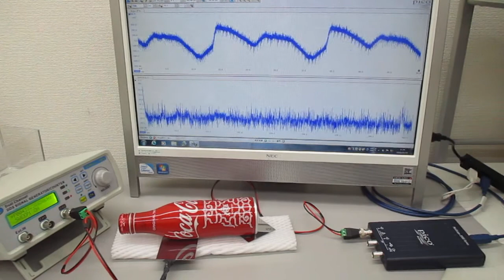超音波実験（アルミ製コカコーラ容器)